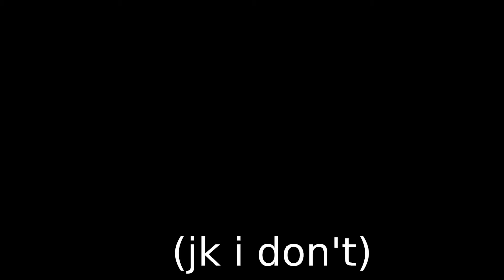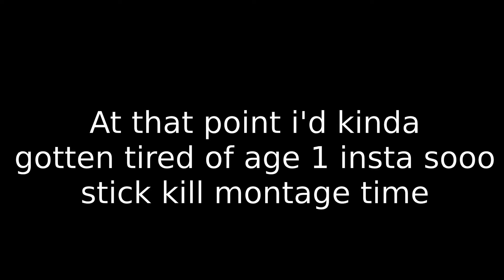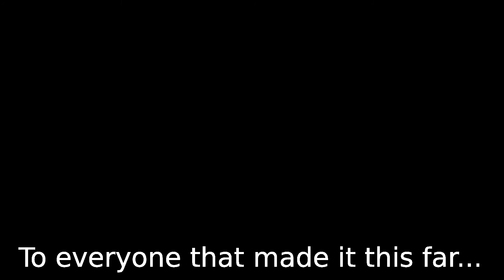Server Domination With Age 1 Insta + Stick Highlights - MooMoo.io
This video took a while to make. I've been trying to make longer video, while also improve the quality. Enjoy some MooMoo.io age 1 insta kill clips c: